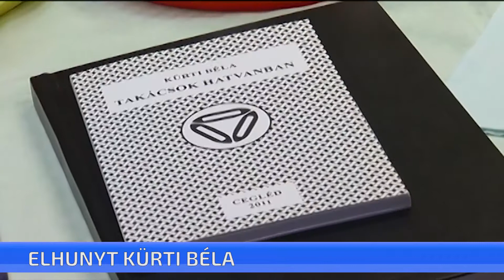Életének 103. évében elhunyt Cegléd díszpolgára, Kürti Béla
Életének 103. évében elhunyt Cegléd díszpolgára, Kürti Béla. A Kossuth Lajos Gimnázium néhai pedagógusa elévülhetetlen sikereket ért el tanítványaival, tornász bajnokokat nevelt, és nagyon sokat tett azért, hogy a tornát, a rendszeres mozgást megszerettesse a város fiataljaival.  Kürti Béla legenda, példakép, aki a ceglédi sport és társadalmi élet kiemelkedő alakjává vált pedagógusként, edzőként, sport és helytörténészként is.